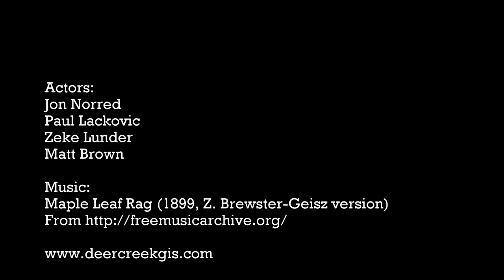Setting up a wildfire mapping trailer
Getting up and running at the Sunset Spike Camp, on the King Fire.
Late September, 2014, El Dorado National Forest, California.